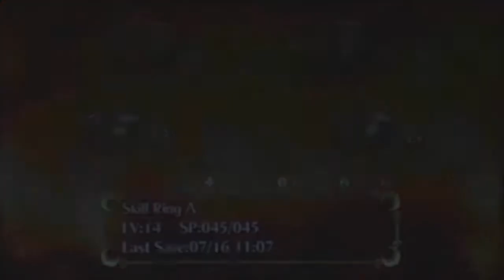Let's Play Sonic and the Secret Rings - Part 6: Monkey Machine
In this part, we fight the Ifrit, or as I like to call it, Monkey Lava Face.